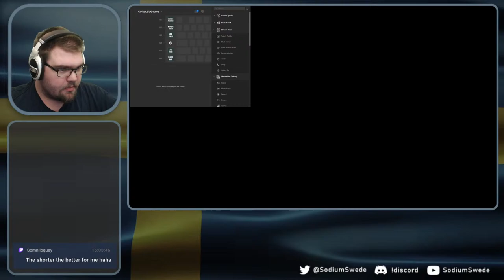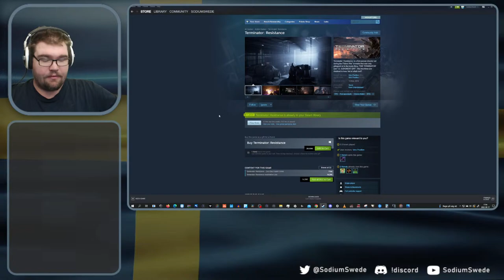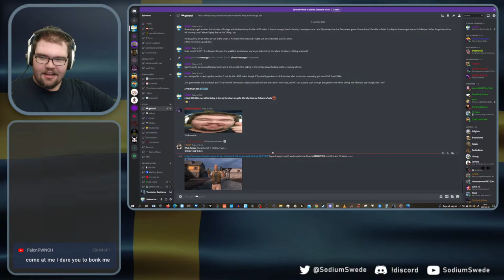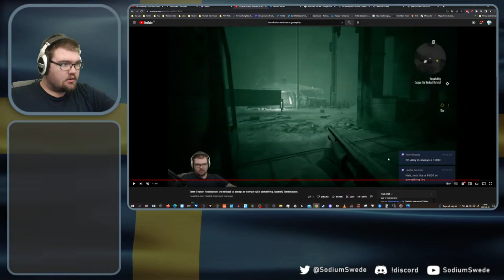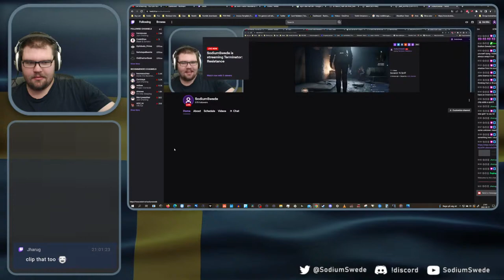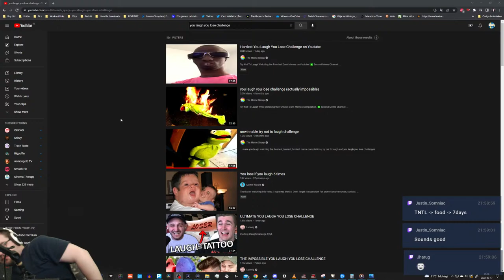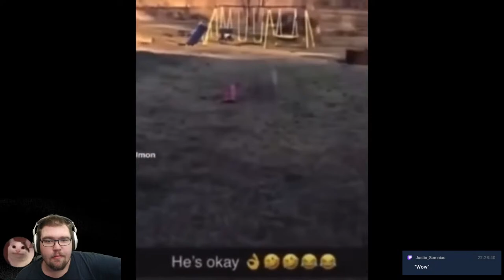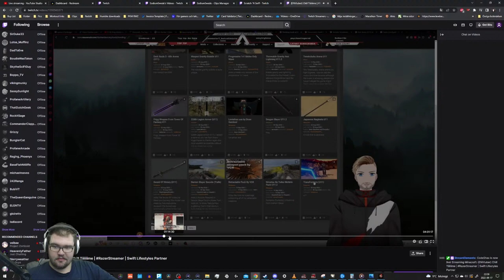604800 Seconds To Die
YEAH IT WAS A STRETCH OF A TITLE, BITE ME!

RULES OF THE STREAM:
 - No backseating. Period. First you get a warning. Second time, you're banned.
 - No spoilers, real or not. Period. This is just an insta-ban, flatout.
 - The word of the streamer/moderators are final here, not yours. Don't like it? Leave.
 - No racism, hateful rhetoric, or discrimination here. This ain't Call of Duty voice-chat, I don't have to accept any of it.

PC's specs:
GPU: ASUS ROG STRIX GeForce RTX 3080 10GB OC LHR
CPU: i7-12700K
MoBo: ASUS ROG MAXIMUS Z690 APEX
RAM: Kingston Fury Beast RGB 32GB (2x16) 5600MHz DDR5
PSU: ASUS ROG THOR 1200W 80 PLATINUM
CHASSI: Fractal Design Meshify Compact V2 - Solid, Black
Storage: same stuff, can't recall exactly!

Why doesn't your sub appear as an alert?
You have your YT subscriptions privated!
To change this, follow these steps:
- Click on your YT profile.
- Go to settings.
- Go to Privacy.
- Uncheck "Do not show my subscriptions publically"
Now you're good to go! You can always re-privatise afterwards!

Livestreaming schedule in CET/CEST:
Friday: 6PM
Saturday: 3PM

Uploads are on:
Thursday/Sunday: 6:00PM